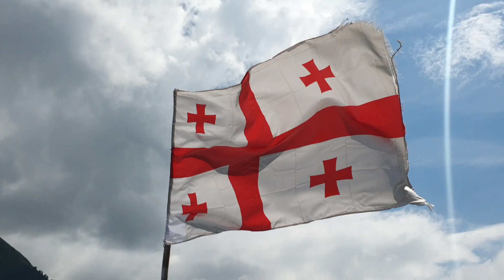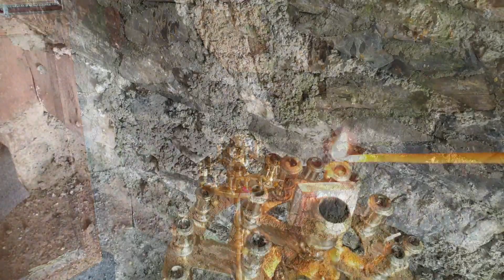FMT 2021, Clip 9, Tusheti Road, Abano Pass, Omalo, Motorradreise zum Kaukasus